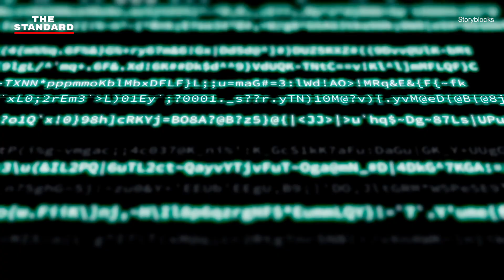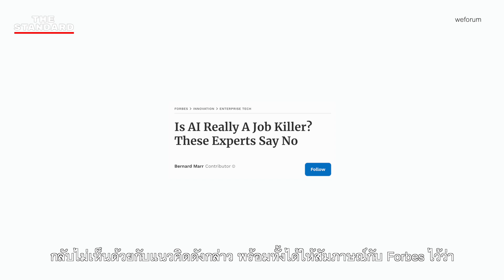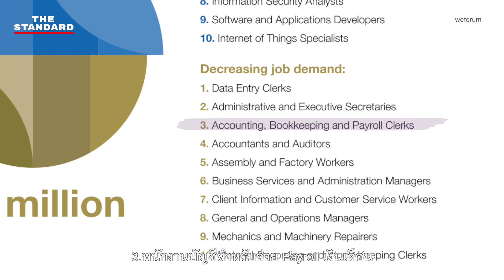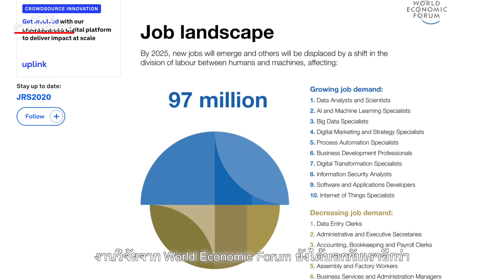'AI' กับ 'คน' จะแบ่งงานกันอย่างไร? | AIS x Good Question EP.3 | THE STANDARD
หลังจากที่บริษัท OpenAI ได้เปิดตัวปัญญาประดิษฐ์อัจฉริยะอย่าง ChatGPT จนทำให้หลายคนเกิดความกังวลว่า ด้วยเทคโนโลยีก้าวหน้าอย่างรวดเร็ว จะทำให้มีแรงงานหลายล้านคนต้องสูญเสียงานของตัวเองไป Good Questions อีพีนี้ จะมาไขข้อข้องใจว่างานแบบไหนที่จะหายไป และงานแบบใดที่จะยังคงอยู่